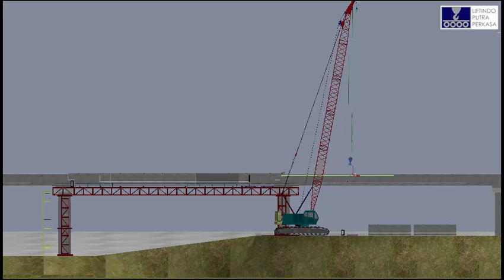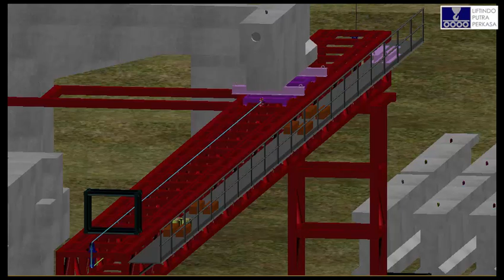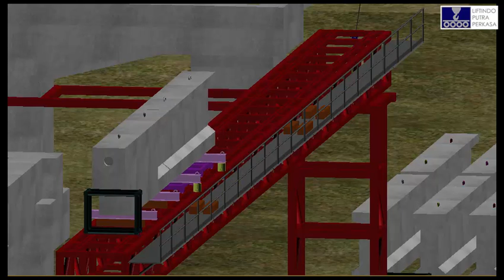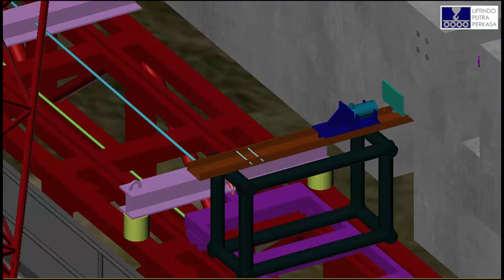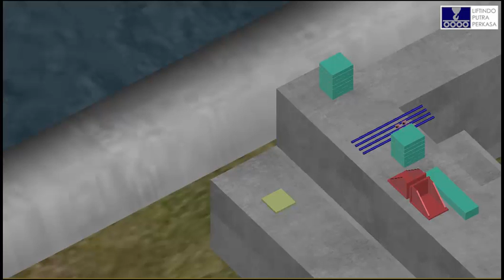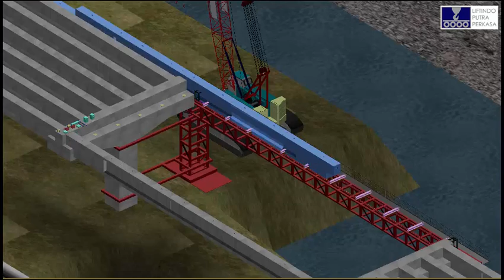Heavy lifting method animation (Steel truss becakayu project)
PT. LIFTINDO PUTRA PERKASA
Heavy Lift & Rigging Specialist